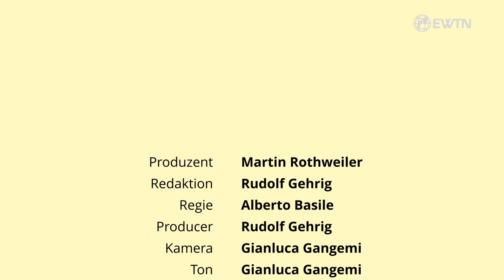Kirche & Staat? – Ohne Gottesbezug kein Recht | Prälat Markus Graulich | Schülerkreis auf EWTN.TV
Prälat Dr. Markus Graulich SDB erklärt, warum Recht und Rechtsstaat einen Bezug auf Gott hin brauchen.

Ein Interview anlässlich des Symposiums "Mitarbeiter der Wahrheit sein - Das reiche Erbe von Papst Benedikt XVI. in die Zukunft tragen": Auf den Symposien der Schülerkreises Joseph Ratzinger/Papst Benedikt XVI. treffen sich ehemalige Schüler des an Silvester 2022 verstorbenen Papstes, um seine Theologie weiterzudenken.

Bitte unterstützen Sie die Medienarbeit von EWTN.TV mit Ihrer Spende.